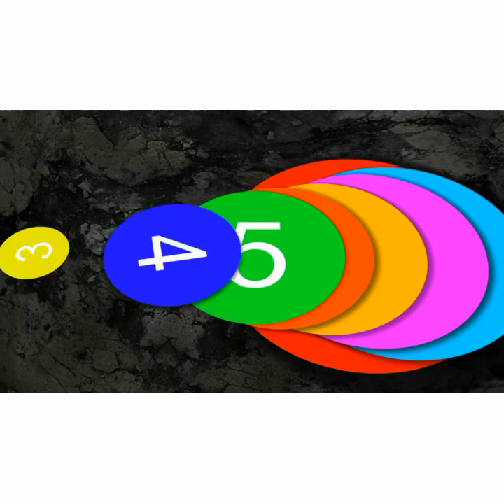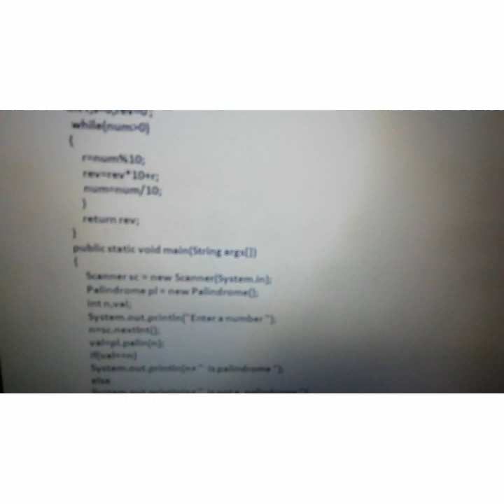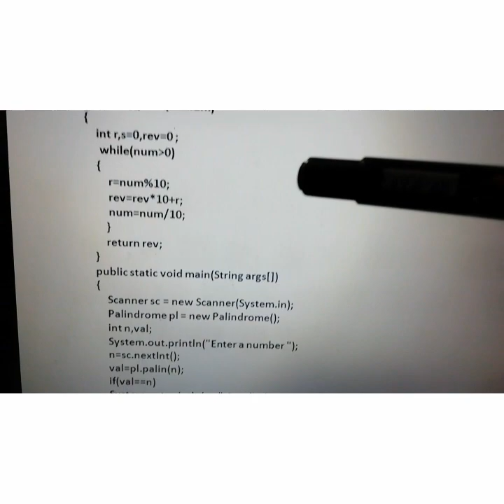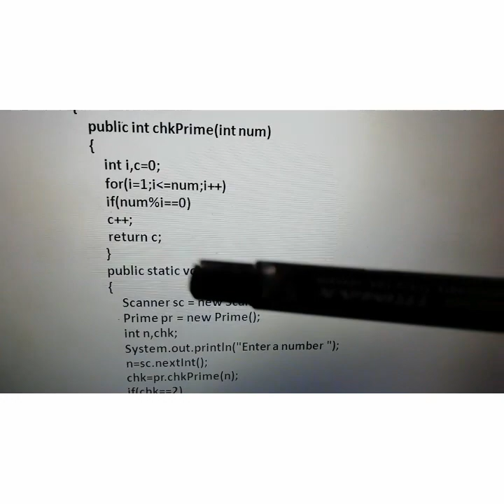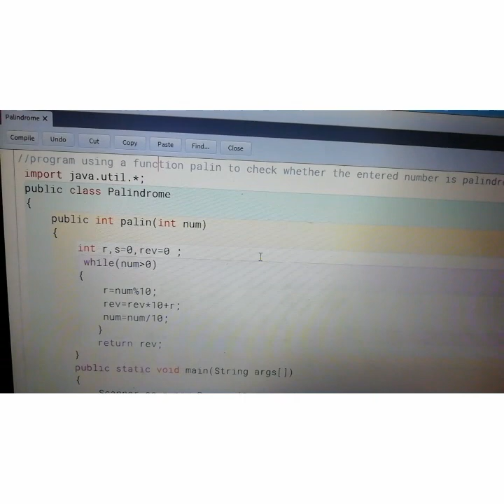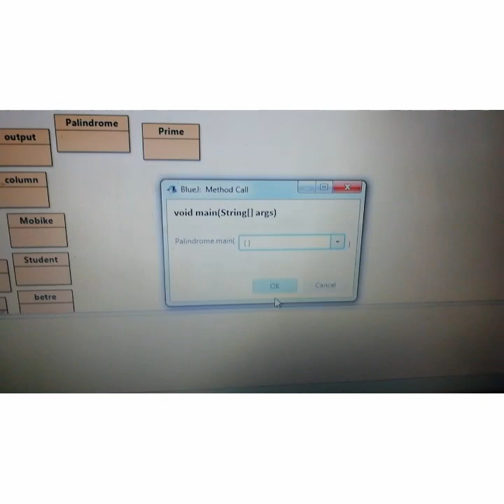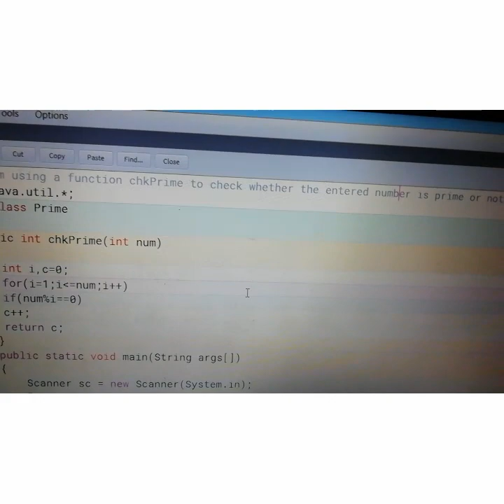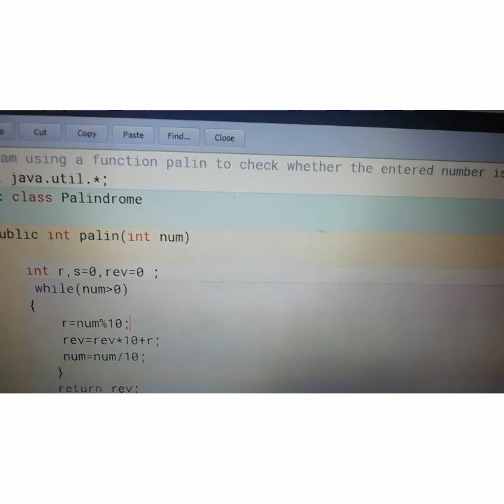Std 10 User defined method (palindrome and prime prog